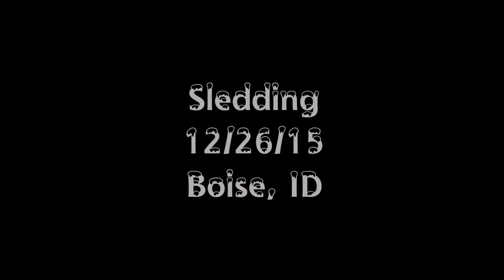Sledding 2015, Boise Idaho, GoPro Hero 3 Black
Sledding in Boise Idaho. 12/26/15

All Filmed with GoPro Hero 3 Black